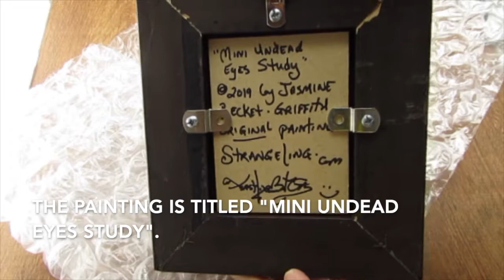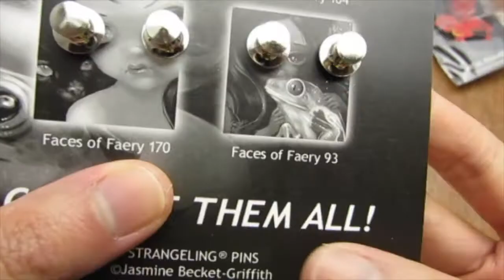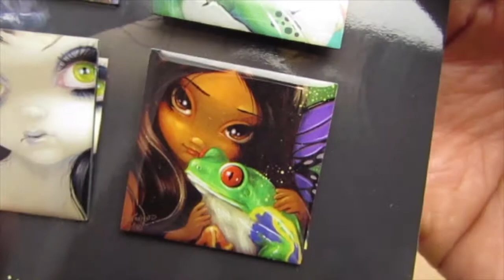Strangeling Jasmine Becket-Griffith Package Opening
Hello everyone!  Just wanted to show one of my prized possession, an original mini acrylic painting by Jasmine Becket-Griffith.  Also I've purchased pins during the anniversary month of July of the Strangeling website and obtained 2 free red dragon pins.

Etsy (Online shop)